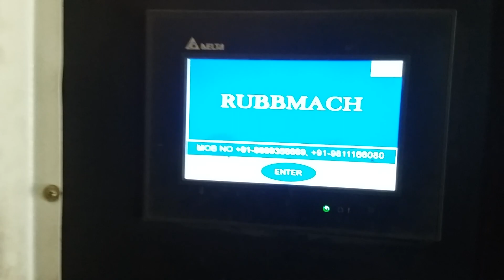Rubber BUTTERFLY VALVE MAKING Transfer injection molding press BY RUBBMACH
Suitable For:
O-rings, Gasket, Packings, Keypad, Roller, Pharmaceutical stopper, Sole, Footwear,  Piston of syringe, Automotive parts, Anti-vibration products, Silicone product and many other rubber articles.

Mr. Jasvinder Singh Bouns
Mr. Ravinder Singh Bouns

(RUBBMACH GROUP) Since 1973
M/s. Rampur Engg Works.
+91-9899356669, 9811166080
Rubber Products Making Machinery